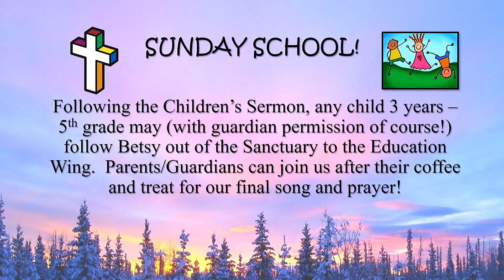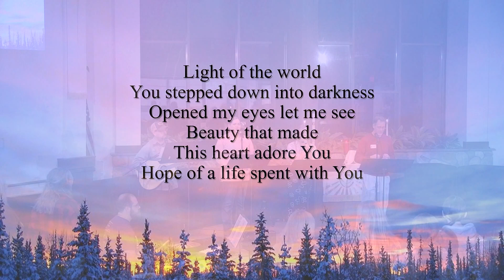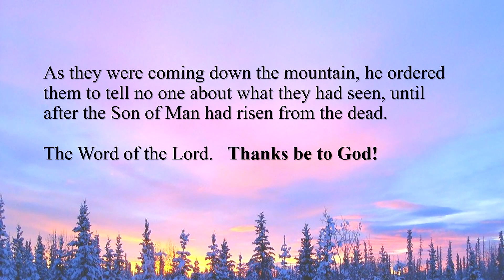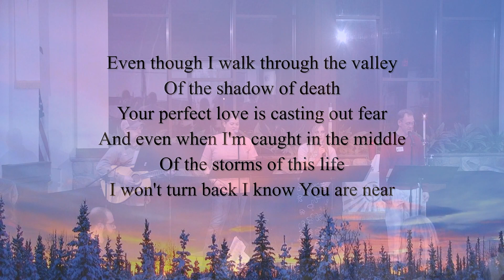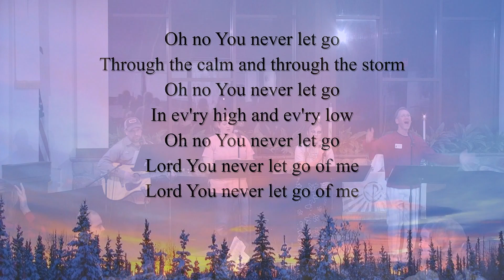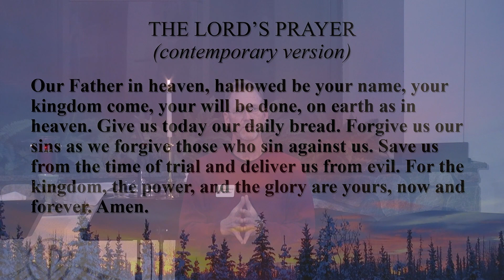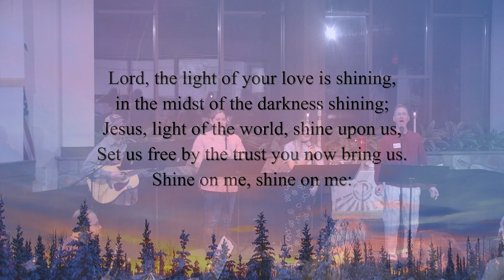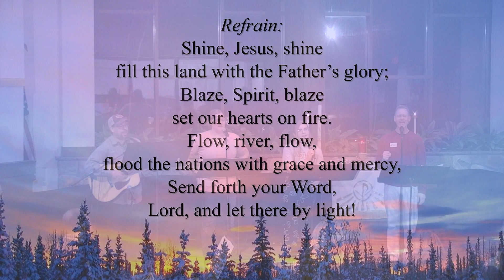RECHARGE Wednesday February 8, 2024